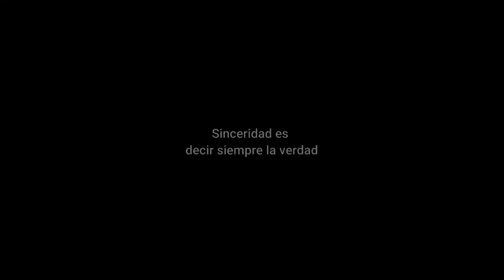Sinceridad. Juanito el mentiroso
Se cree muy gracioso Juanito con sus mentiras, le sirven para reírse de los demás. Pero las mentiras acaban mal.